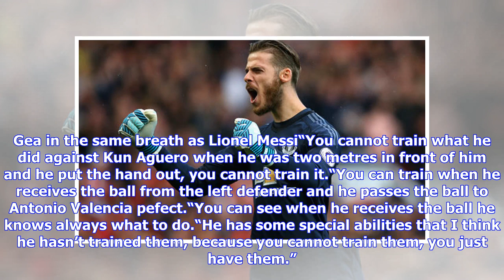Breaking News | Man Utd news: Ander Herrera makes Lionel Messi claim about team-mate David de Gea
De Gea enjoyed another remarkable season for Manchester United and was voted the fans’ Player of the Year for the fourth time in five seasons. He also claimed the Premier League Golden Glove and he kept 19 clean sheets, pipping Manchester City shot-stopper Ederson to the award. United and De Gea are now preparing for the FA Cup final against Chelsea on Saturday (5.15pm) which could provide the Red Devils with a positive end to their campaign. And Herrera has revealed what makes his compatriot so...